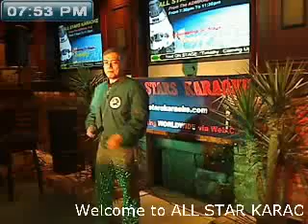TIMOTHY - 04/07/2010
Pretty Woman